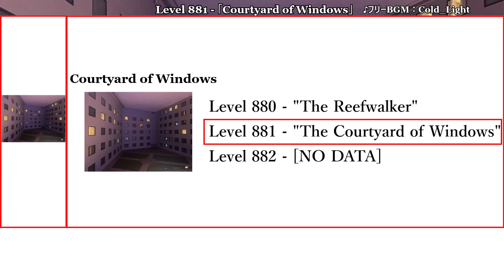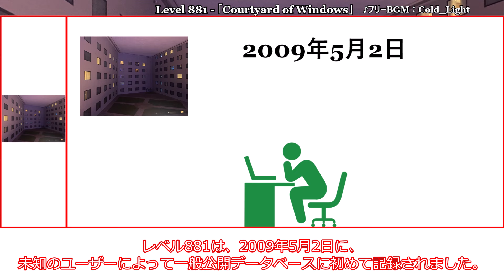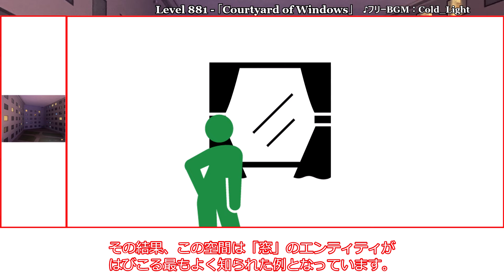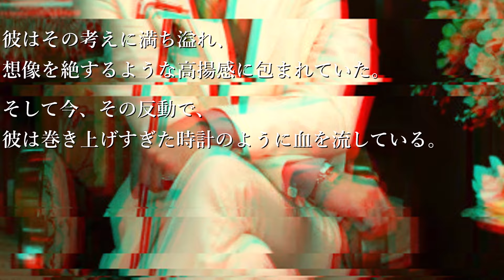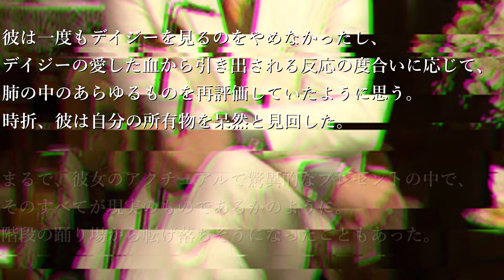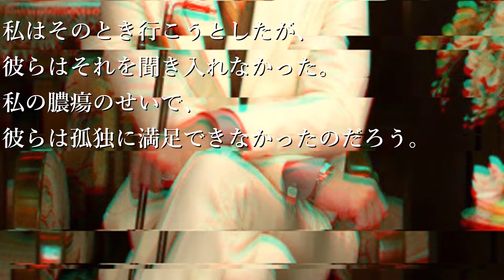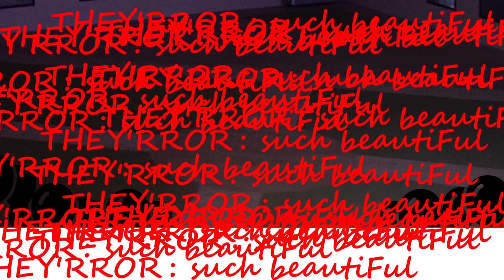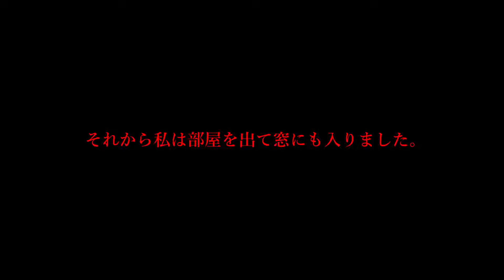[ゆっくり解説_長編] あの「窓」で起こる最悪の初見〇し「Level 881 - 「Courtyard of Windows」」The Backrooms 短いやつ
今回は「Level 881 - 「Courtyard of Windows」」の紹介です。
一人ずつ、いなくなる

目次：
0:00　～OPなど
0:37　～レベル本編
2:48　～[+] Open: Team_OWL Expedition Logs　ログ１
4:22　～[+] Open: Team_OWL Expedition Logs　ログ２
5:36　～[+] Open: Team_OWL Expedition Logs　ログ３
6:35　～レイアウト
9:02　～⚠️ 警告：神経系薬剤 ⚠️
10:37　～廊下
12:12　～その他情報
13:08　～補遺
13:24　～[+] Open: Team_OWL Expedition Logs　ログ４
15:13　～[+] Open: Team_OWL Expedition Logs　ログ５
16:38　～[+] Open: Team_OWL Expedition Logs　ログ６
18:11　～？？？